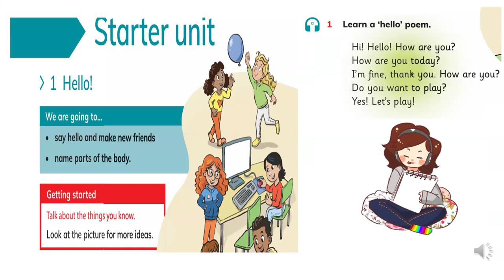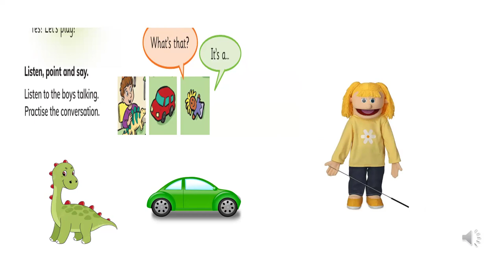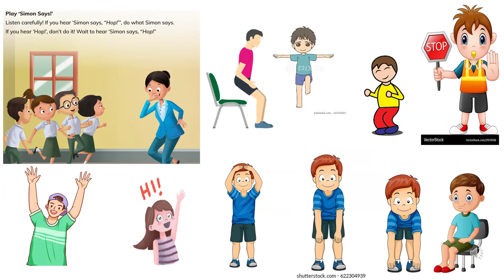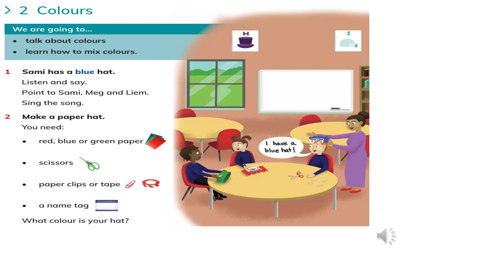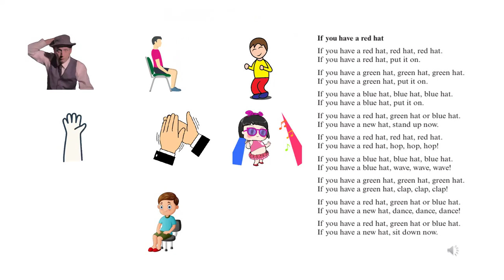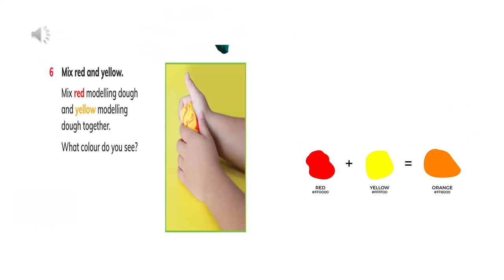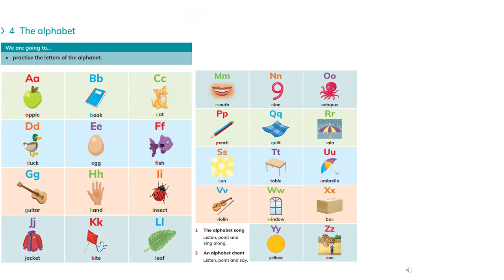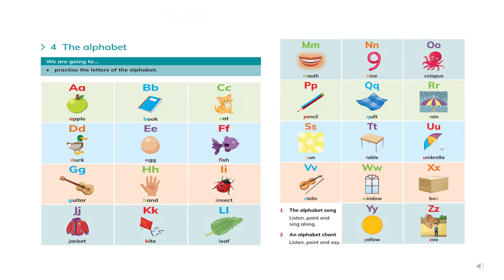Cambridge global level 1-starter unit-Audio